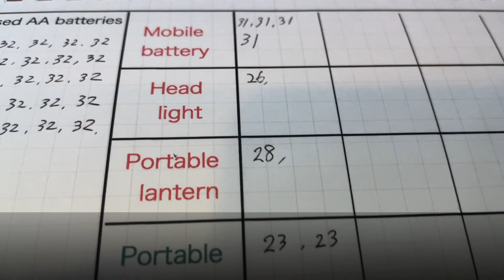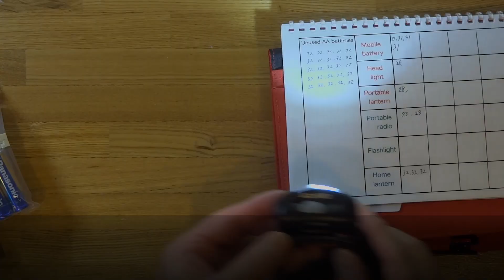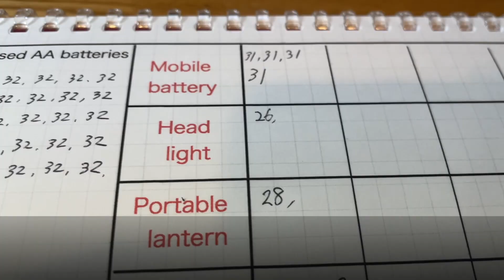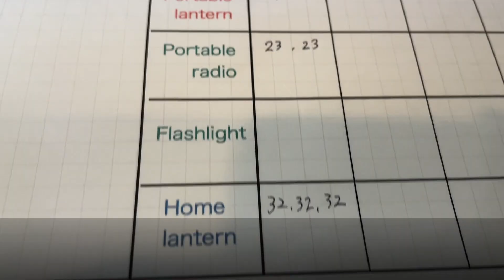Why I Chose AA Battery Emergency Lights - Headlamp, Flashlight And Lanterns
Battery-operated emergency lights are necessities in emergencies when the power supply is not available. A headlamp, A flashlight and lanterns I prepared are all powered by AA battery. I will explain why I chose them.